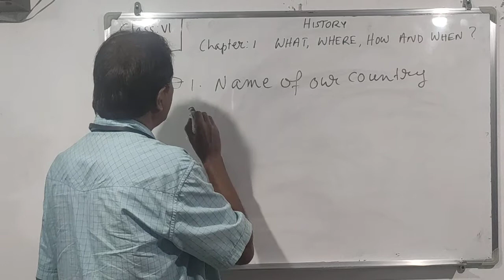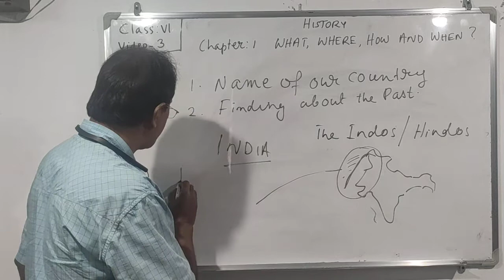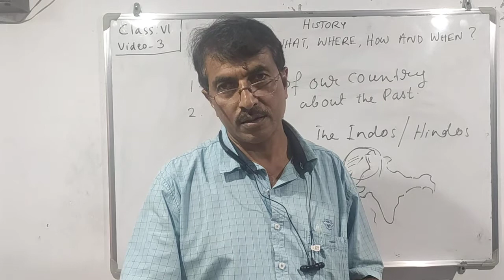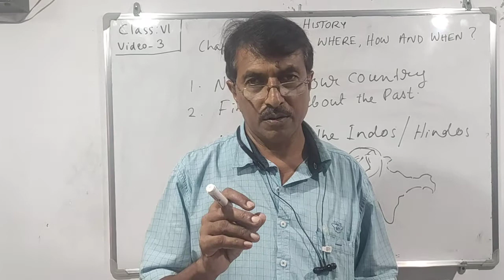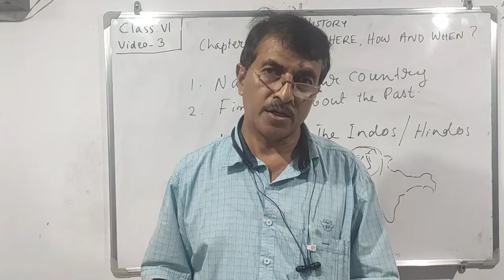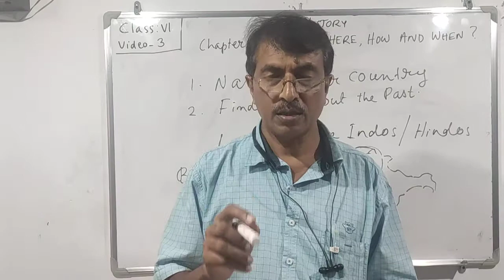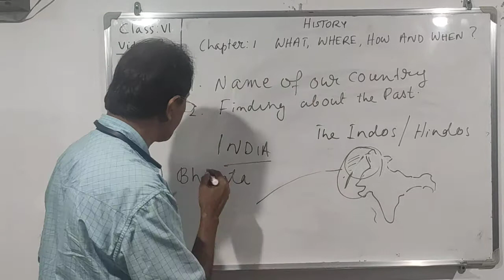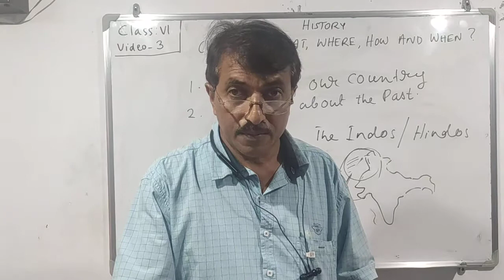Class:VI Sub: Social Studies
Chapter:1 What, Where, How and When
video-3

one video today